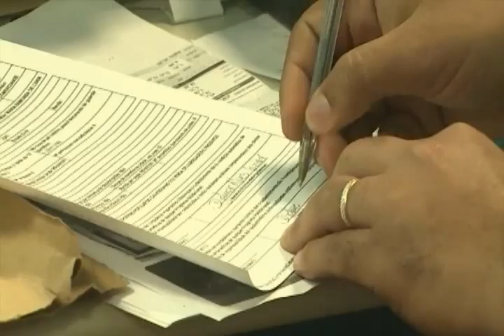Comerciantes Rio Madeira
Governo cadastra comerciantes atingidos pela cheia do rio Madeira